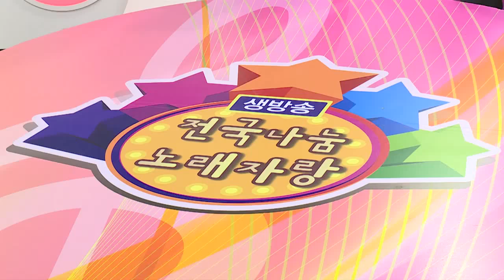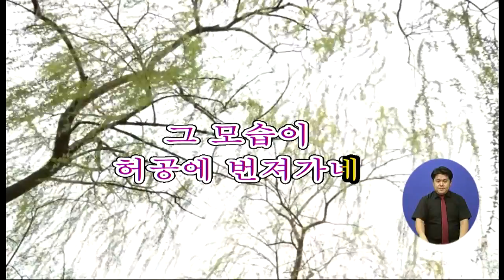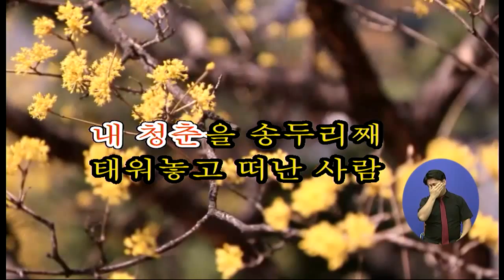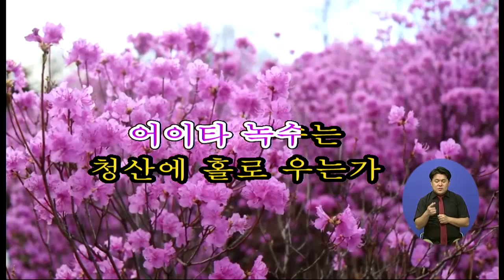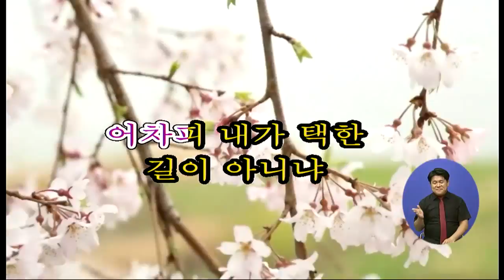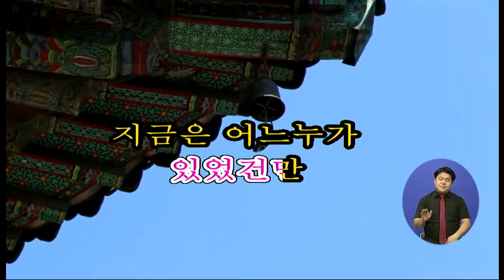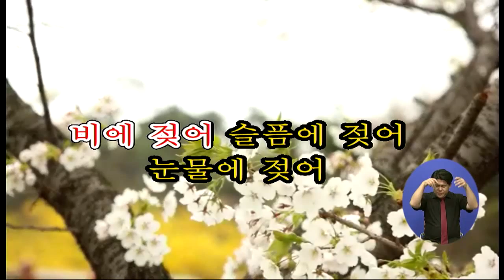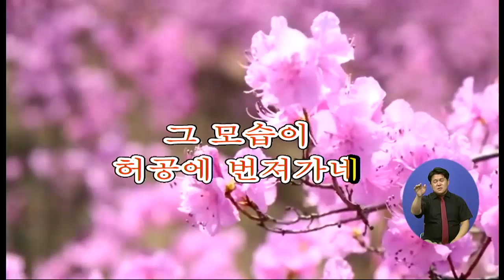전국나눔노래자랑 1885회 - 09월 01일 (화)